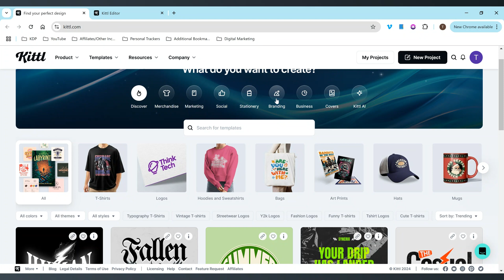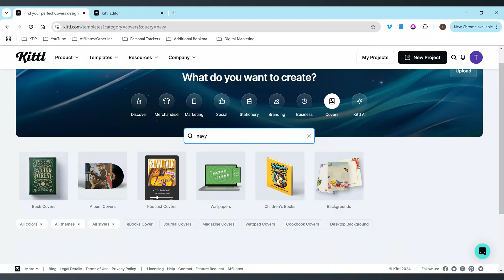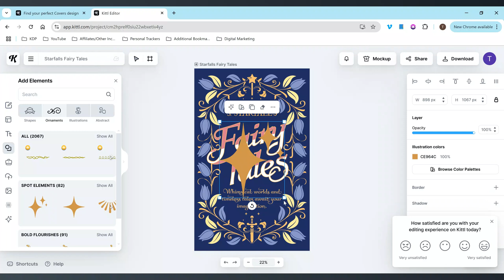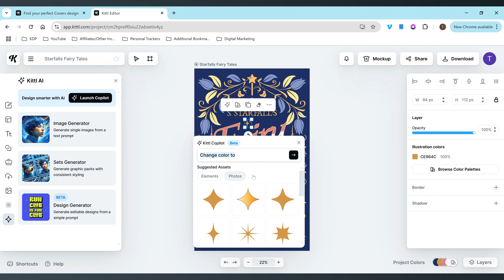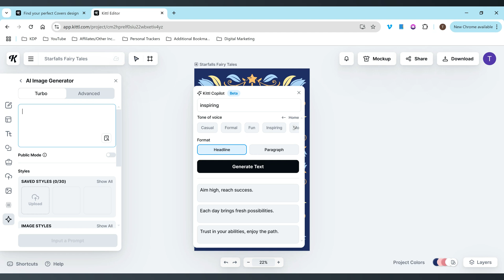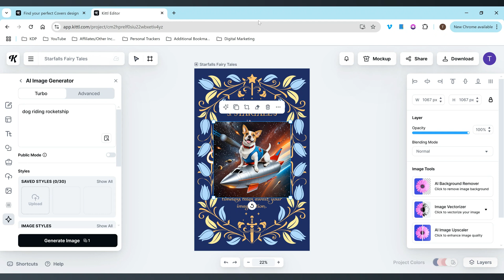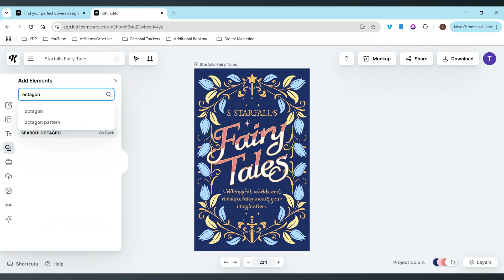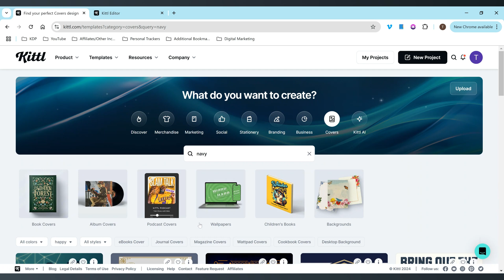How To Create Book Covers With Kittl For Amazon KDP & More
In this video I go over using Kittl for creating Book covers for Amazon KDP and more.

50% FIRST MONTH= TAYLOR50